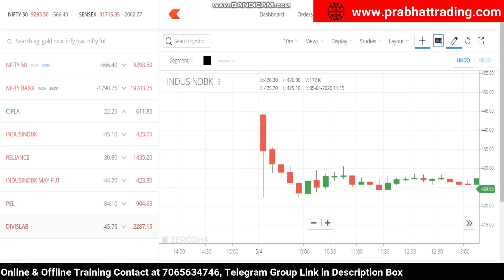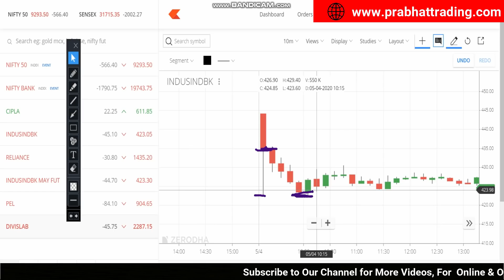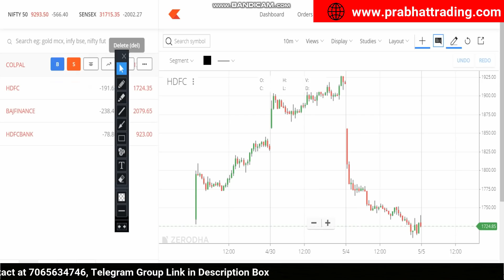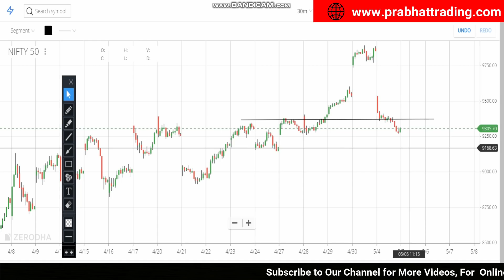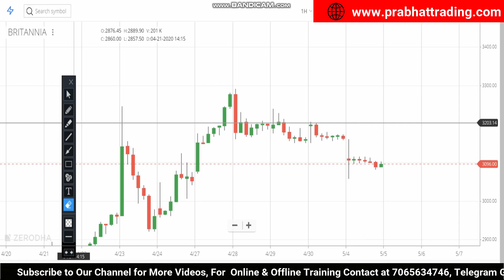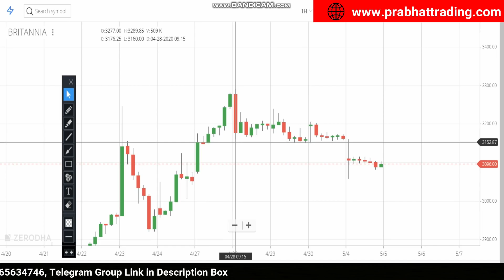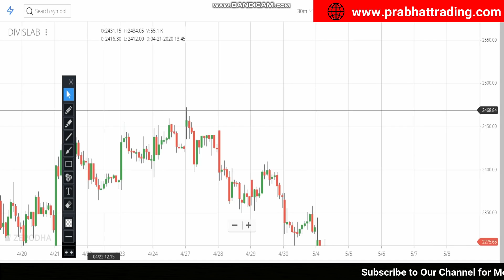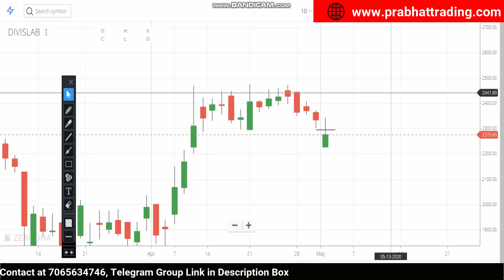BEST INTRADAY TRADING STOCKS FOR 5-MAY-2020 | STOCK ANALYSIS | INDEX ANALYSIS | SHARE MARKET